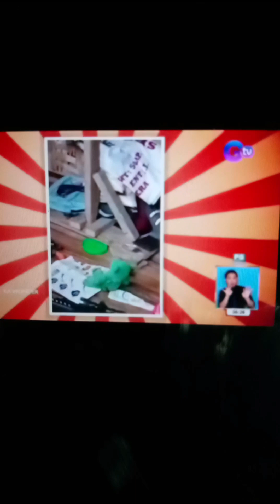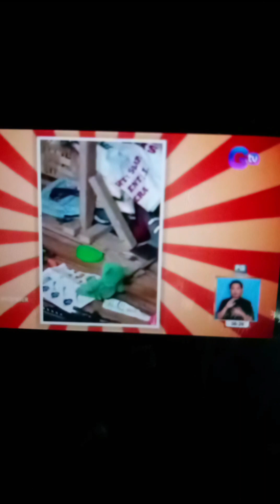mga kawonder andito po sa TV tayo makita!! watch t'il d end!!kawonder